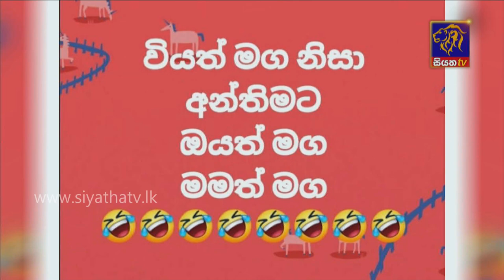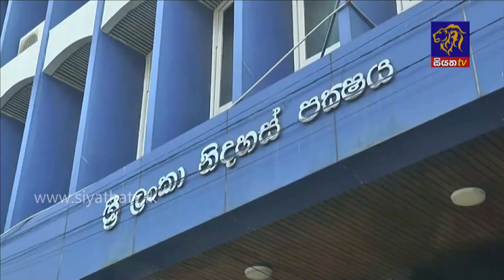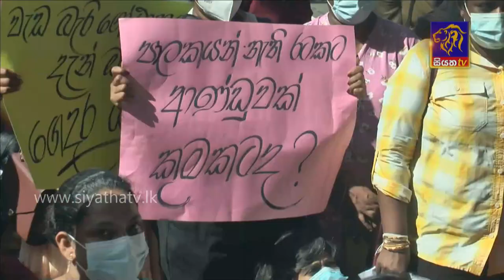Siyatha News | 06.00 AM | 06 - 03 - 2022